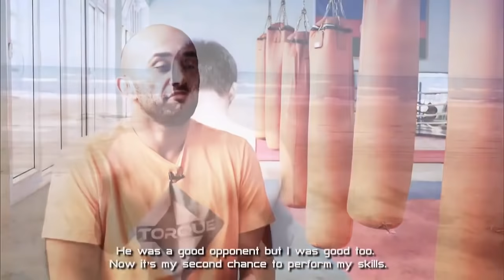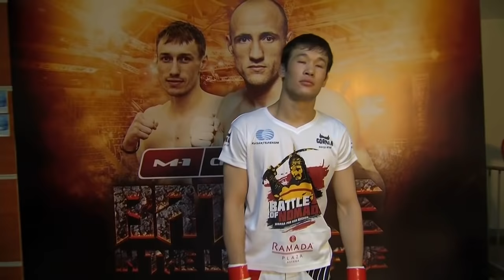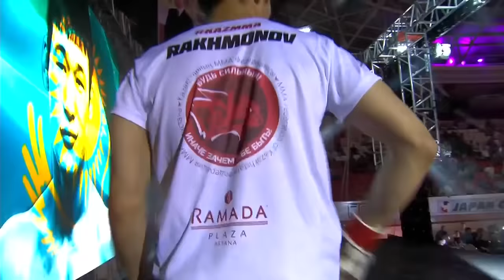Marcelo Brito vs Shavkat Rakhmonov, M-1 Challenge 67, June 4th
The fight in a welterweight division between Marcelo Brito and Shavkat Rakhmonov.

Представляем вашему вниманию бой между Марсело Брито и Шавкатом Рахмоновым, который прошел 4-го июня в Баку.